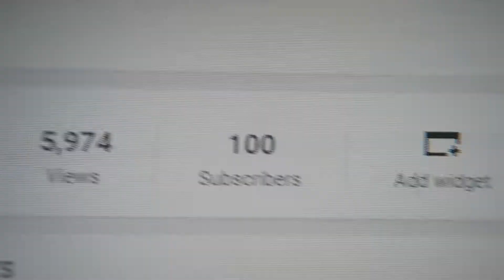Thank you...100 Subs!